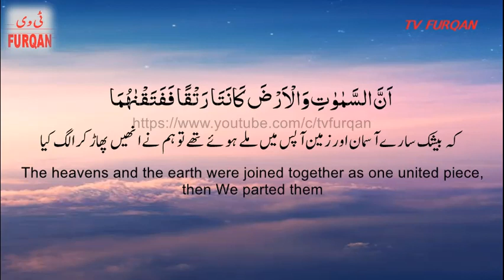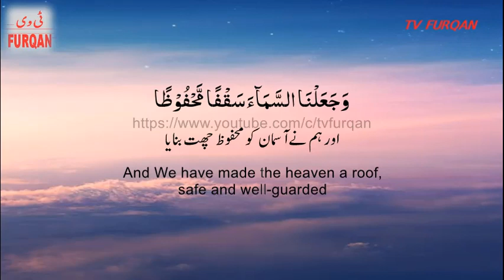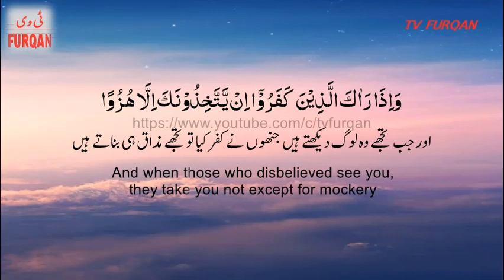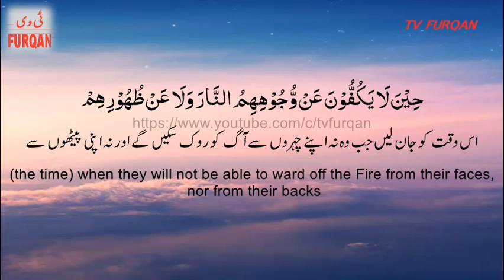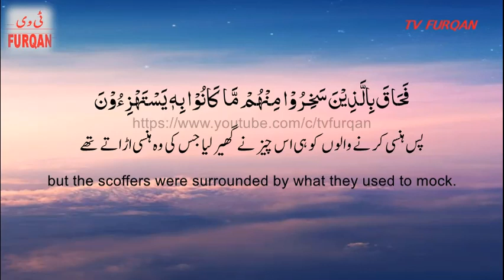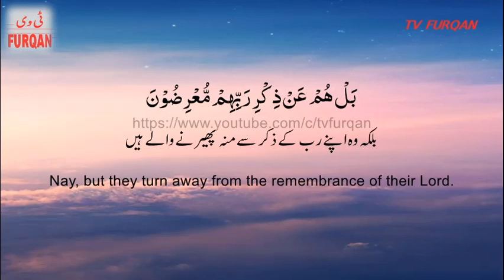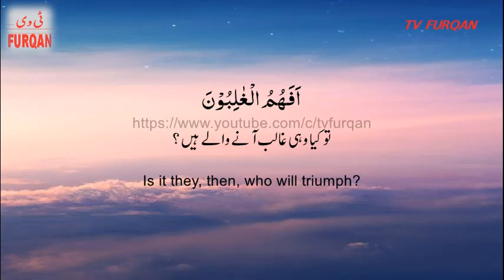Izzuddin Awami I Surah Al-Anbiya (30-44) سُوْرَۃُ الأَنْبِيَاء Urdu/English translation